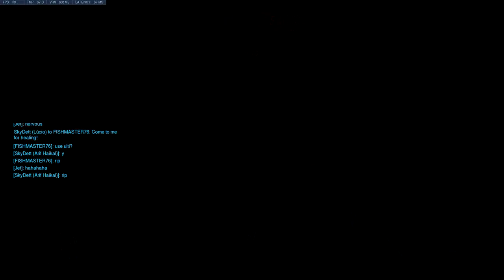I AM THE BEST GOALKEEPER! :kappa:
Playing competitive lucioball 2018 with friend

language used: Malay